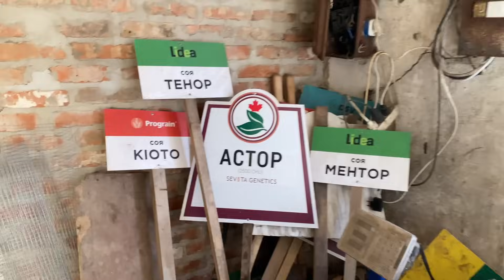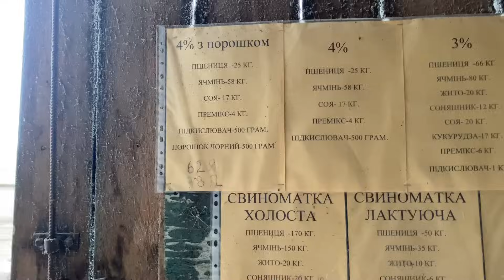Тваринництво допомагає рослинництву, а рослинництво допомагає тваринництву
Фермери Лілія та Віталій Рудченко (Волинська обл.) займаються тваринництвом для отримання органічних добрив. Крім цього робота з тваринами приносить їм задоволення.

Ноутілер Михайло Драганчук.